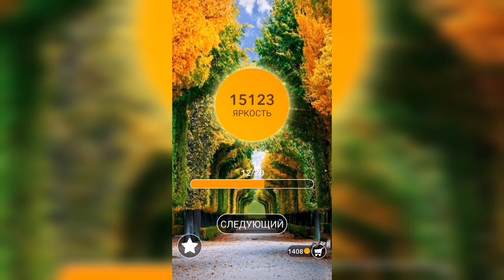Word / Слово Крест: Поиск русского кроссворда / Уровень 462